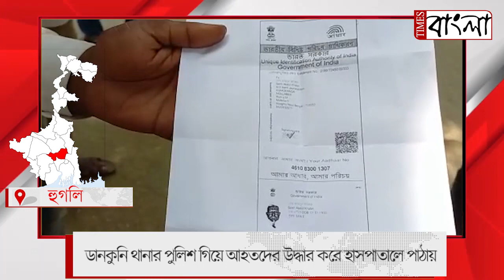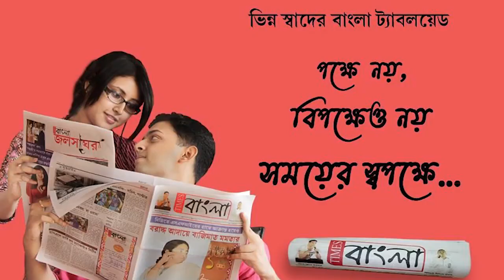নিয়ন্ত্রণ হারিয়ে ম্যাটাডোর ঢুকে পড়ে চায়ের দোকানে, ঘটনায় মৃত ৩, আহত ৪